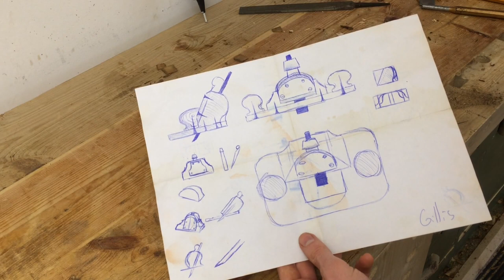Making a router plane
Making a router plane with knobs and a blade locking wedge, from scraps and an old chisel. In the vein of Paul Seller's "poor man's router", but adapted to my preferences. I'm no professional and I don't have anything to teach, this is just me, sharing my thoughts and my work. Join me as I'm learning fine woodworking!